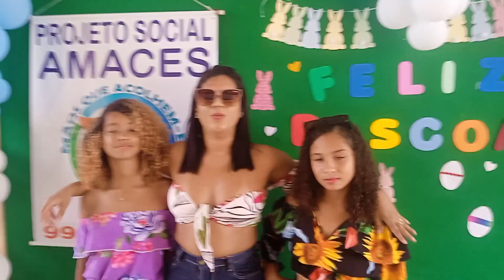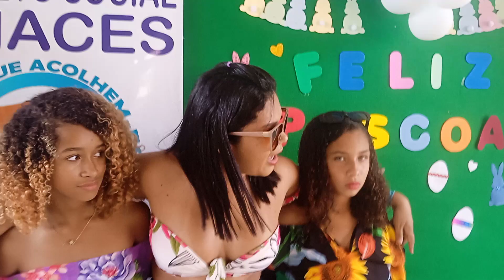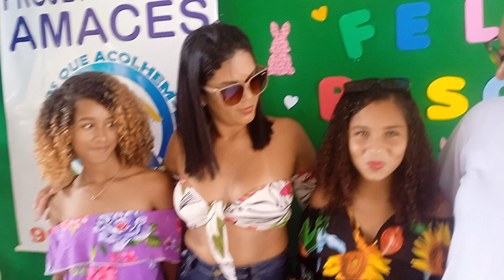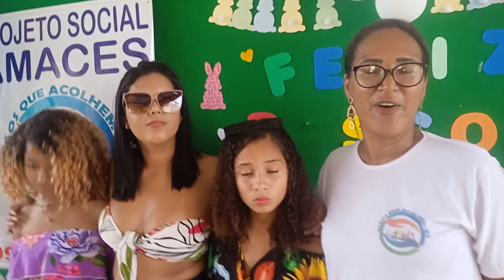PROJETO PASSARELA PARA TODOS com a MISS e MODELO KELLY LIMA